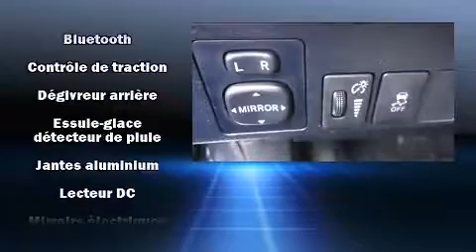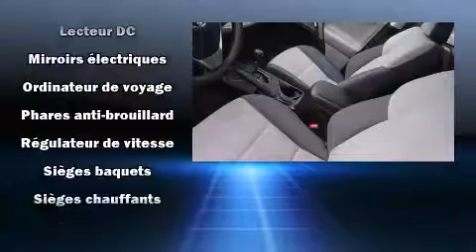2013 Toyota Rav4 XLE FWD REMOTE STARTER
Hyundai Gabriel
7020 Henri Bourassa Est

La perfection de conduite, c'est le Toyota RAV4 2013. Affichant moins de 40 000 km au compteur, ce VUS 4 portes met la priorit�� sur le confort, la s��curit�� et son c��t�� pratique. Ce v��hicule �� traction poss��de une transmission automatique et un moteur 4 cylindres de 2,5 L. Ce mod��le poss��de toutes les caract��ristiques raffin��es auxquelles Toyota nous a habitu��s: un essuie-glace de lunette arri��re, l'ouverture automatique de la glace du conducteur, un compte-tours, un ordinateur de bord, un afficheur de la temp��rature ext��rieure, une banquette arri��re �� dossiers rabattables s��par��s, et le t��l��d��verrouillage. Toyota accorde la priorit�� �� la s��curit�� et la protection en incluant: coussins gonflables �� l'avant, rideaux gonflables pour prot��ger la t��te, syst��me antipatinage, syst��me d'assistance au freinage, un avertisseur d'urgence, et freins �� disque aux 4 roues avec antiblocage. Le dispositif de stabilit�� ��lectronique fait appel �� des technologies de pointe qui rehaussent l'adh��rence �� la route. Notre personnel comp��tent est �� votre disposition pour r��pondre �� toutes vos questions. Nous vous aiderons �� trouver le bon v��hicule au prix qui respecte votre budget. N'h��sitez pas �� nous appeler.